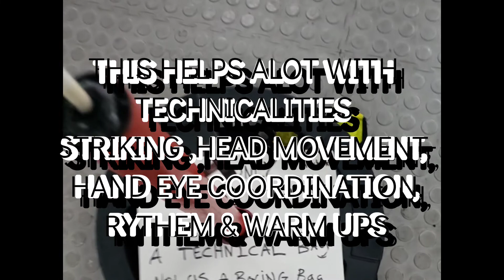DIY COBRA BAG MADE IT BETTER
THANKS TO SAV & CHRIS ALSO THE USER'S I'VE MADE IT BETTER

MAY ALLAH BLESS U N I AND THE WORLD

TAKE CARE KEEP STRONG